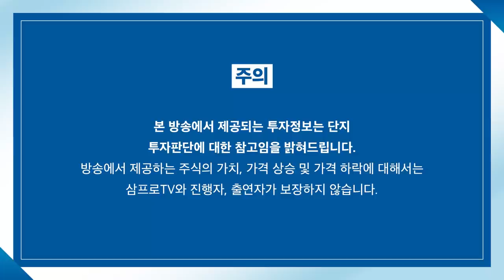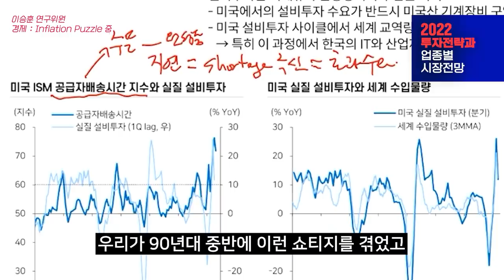[증시 셔터맨] 8거래일만에 하락마감한 시장, 추세는 아직 살아있다. f. 유안타증권 박현상 차장